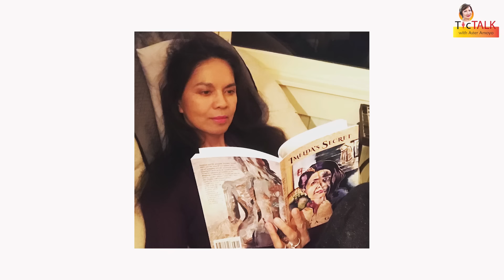MARIA ISABEL LOPEZ: Kamuntik ma-dethrone || TTWAA Ep. 146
Here is the full interview of the Filipina movie and television actress. also, the Binibining Pilipinas Universe 1982 titleholder and represented the Philippines in the 31st Miss Universe Pageant, Maria Isabel Lopez.